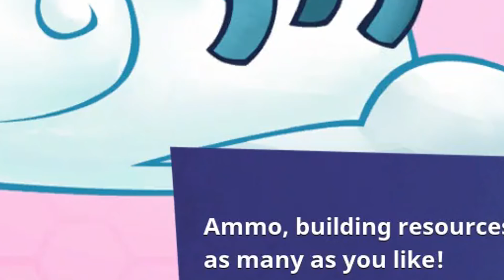MY MOST OFFENSIVE VIDEO YET... - Fortnite Battle Royale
THIS VIDEO HAS NO STRUCTURE AND I LOVE IT !